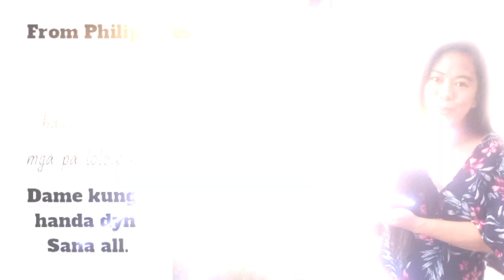My 34 birthday,Ganito Pala mag celebrate dito walang visita.From leyte,Weekly vlog with my husband.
SalroyMiller Youtube channel
From Leyte Filipina wife America husband

Today my vlog is our weekly vlog with my husband

Sharing my experienced being here with my husband  celebrating my birthday without my family it's really sad.but I'm still lucky because my husband always supported me and his family..
please support my newly vlog
Thank you so much  God bless us all.

see you my next vlog.